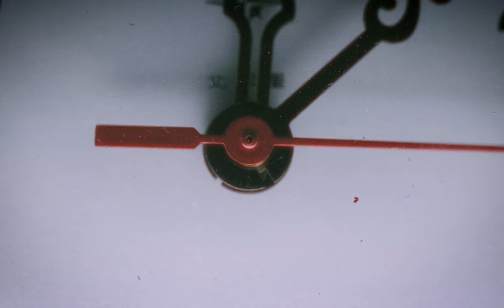JEY - 11:59 (Feat. Goopy) [Music Video]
[Single]
JEY
11:59 (Feat. Goopy)

Out Now
전 음원사이트에서 감상하실 수 있습니다.